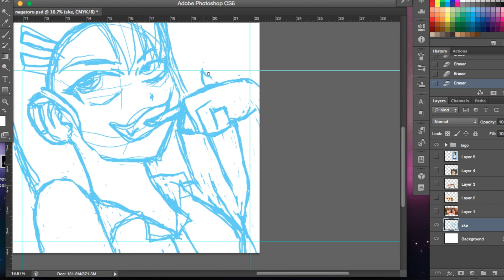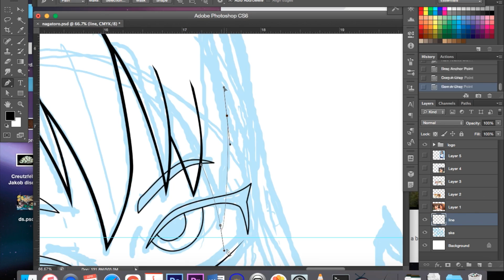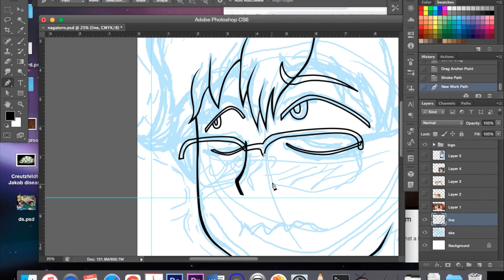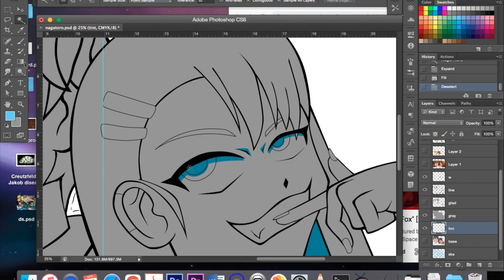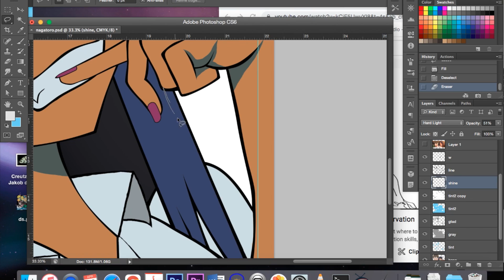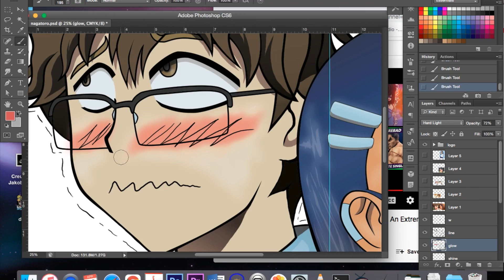How to Draw: Nagatoro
Exclusive limited print run of Don't Toy with Me, Miss Nagatoro! For Cradle Con.